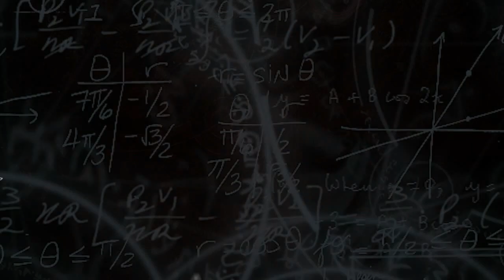party mix music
party allowed mix short music
watch and share on your social media networks.